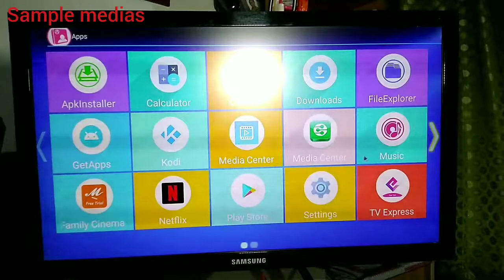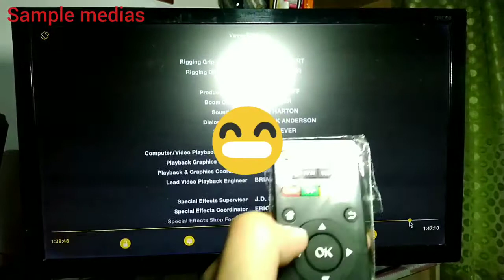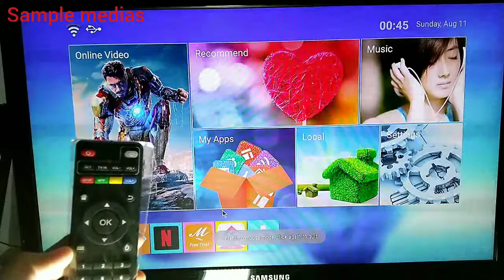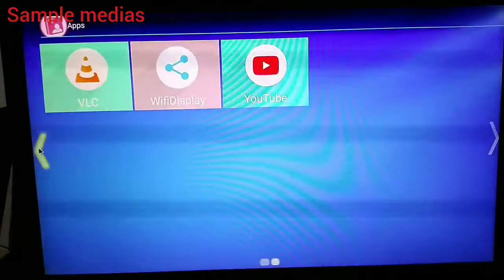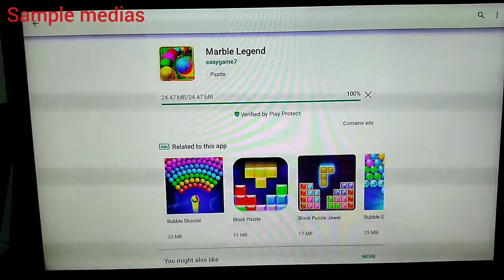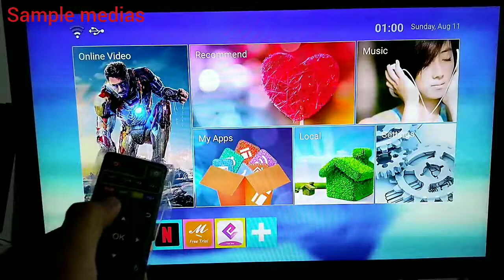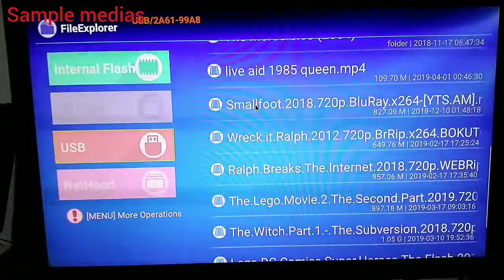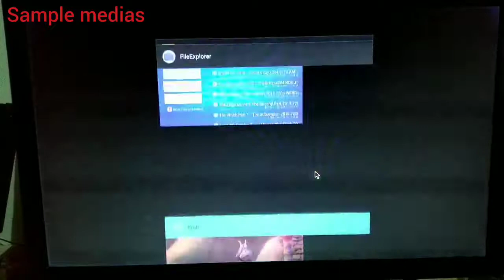SAMPLE MEDIAS MXQ PRO 4K ANDROID ULTRA HD TV BOX / HOW TO / SET-UP / SET UP /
Product Description
FEATURES:
tv box is the newest generation of multimedia play and home multimedia gateway which is the way best way for you to enjoy network life.
the lateset technology  based on android system in the box en ables many applications including web browser.2D/3D games,/skype/QQ internet video chat,office applications sowftware and so on.
Tv box supports high speed of wifi for network applications it supports 2.4GHz wireless mouse,keyboard and air remote support advanced features such as PPPOE,DLNA and miracast.•Android TV Box, Multimedia Gateway, Internet TV
•TV Box is the newest generation of multimedia player and home multimedia gateway which is the best way for you to enjoy network life.
•The latest technology based on Android system in the box enables many applications including web brower, 2D/3D games, Skype internet video chat, office applications software and so on.
•TV Box supports high speed of Wi-Fi for network applications, it supports 2.4GHz wireless mouse, keyboard.
•Support HDMI 720P-2160P Full 3D HD(2160P, 3840*2160), 4Kx2K.
•Support Advanced Features such as PPPOE, DLNA and Miracast.
•Support external devices including USB Flash Drive, USB Hard Disk, Memory Cards.
•Size: 11.6x11.6x2.6cm(Product), 21x14x5.5cm(Packaging)
•Weight: 140g(Net), 390g(Gross)
•Package Includes: TV Box, Power Charger Adapter, HDMI Cable, IR Remote, User's Manual
•Available Color: Black